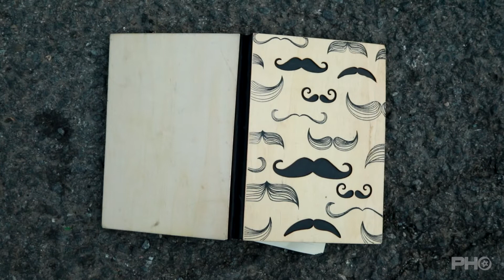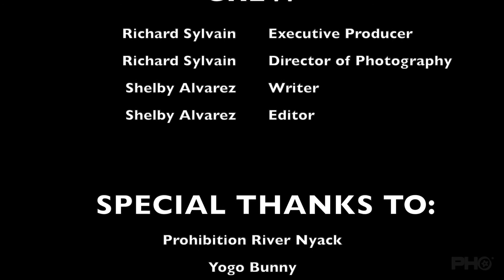Stockholm Webisode 1 | Powerhouse Outlet Media Film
Anastacia’s dreams have been repetitive and unusual and no one seems to understand her. Eventually, she’s left asking questioning her own sanity. Is she crazy or is she really dreaming?

Director of Photography: Richard Sylvain @novastopplayin
Writer/Editor: Shelby Alvarez @ShelbyUpgrades